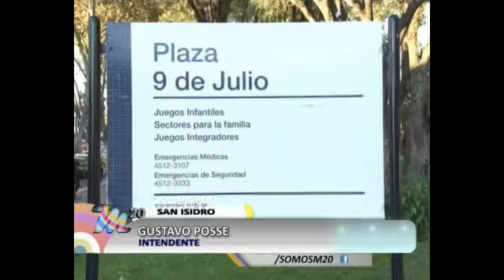Torneo medieval (San Isidro)